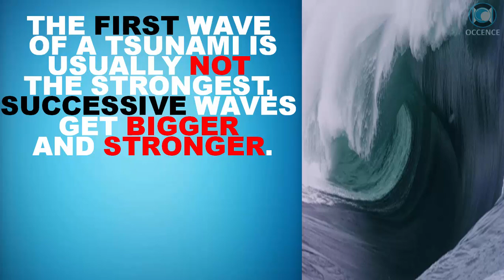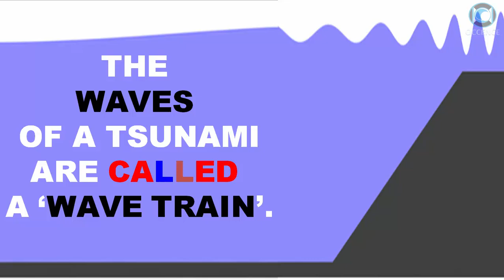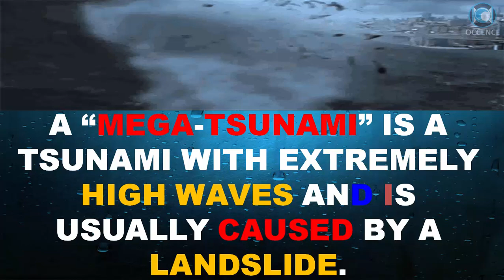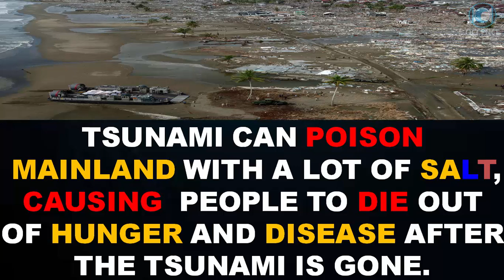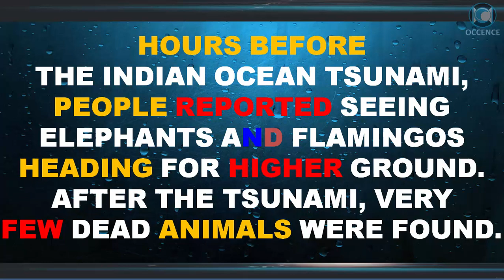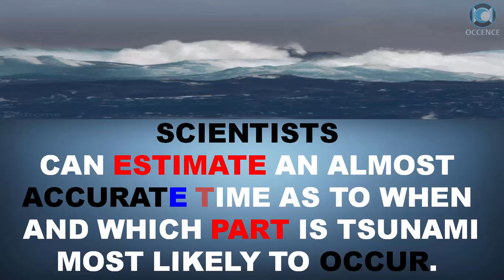Tsunami - Facts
Top 20 Facts About Tsunami

Here's a Text Preview :
A tsunami is a series of ocean waves caused by an underwater earthquake, landslide, or volcanic eruption.
the first wave of a tsunami is usually not the strongest, successive waves get bigger and stronger.
tsunami waves do not look like normal waves because they do not break and curl as normal waves do.
the waves of a tsunami are called a ‘wave train’.
tsunami waves can be as huge as 100 feet.
the intensity of tsunami waves is usually low in deep ocean.
about 80% of the tsunamis occur in the pacific ocean’s ring of fire.
tsunamis can travel up to the speed of 500- 800 kilometers per hour, almost as fast as a jet plane.
tsunamis are always high on energy and can travel miles across any ocean.
a “mega-tsunami” is a tsunami with extremely high waves and is usually caused by a landslide.
up to half an hour before a tsunami strikes, the ocean can suddenly appear to drain away.
tsunami can poison mainland with a lot of salt, causing  people to die out of hunger and disease after the tsunami is gone.
the indian ocean tsunami that took place in december 2004 was estimated to have energy of 23,000 atom bombs. it killed around 283,000 people.
the 2011 japan tsunami is believed to be world’s most expensive disaster in history.
today japan had the most advanced tsunami warning system in the world.
hours before the indian ocean tsunami, people reported seeing elephants and flamingos heading for higher ground.after the tsunami, very few dead animals were found.
one should not swim in the tsunami water as the current is always pulling the person to the opposite direction.
when stuck in tsunami, it is recommended to grab a floating object and allow the current to carry you.
palm trees with strong trunks  are planted on shore as they are known to survive a tsunami.
scientists can estimate an almost accurate time as to when and which part is tsunami most likely to occur.